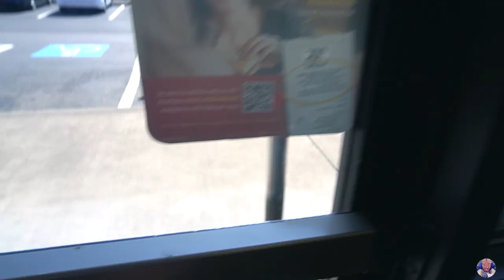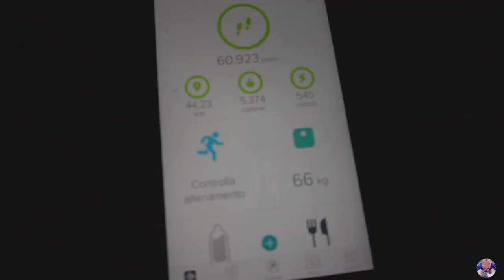NON SO MAI DOVE DORMIRE | OREGON VLOG 17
Le zone rurali sono sempre le più complicate per piazzare la tenda.
Una volta che avrò raggiunto la costa sarà un vero e proprio spettacolo.
In questa versione estiva i video sono un po' più corti ma comunque  continuano ad essere giornalieri. Filmo giorno per giorno senza pause.
Spero apprezziate il duro lavoro.

TELECAMERA 🎥

ATTREZZATURA TECNICA